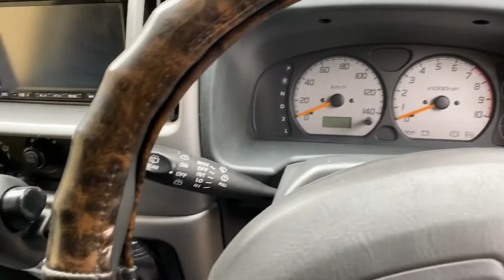エブリィワゴンJOYPOP TURBO